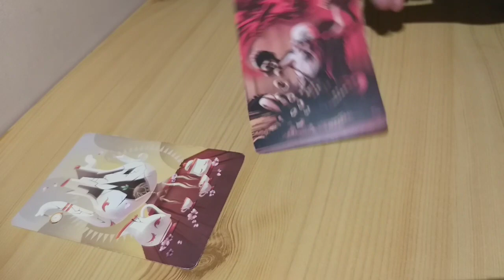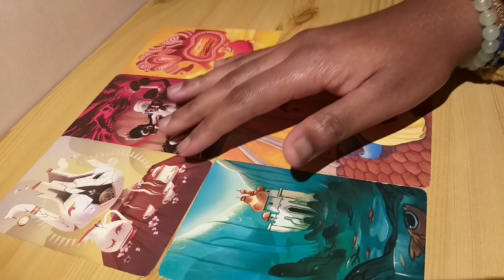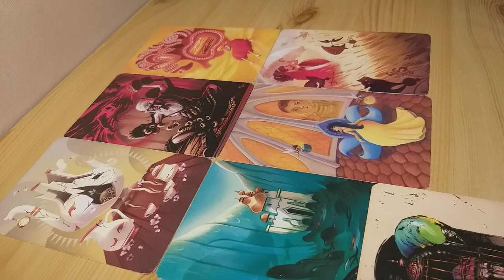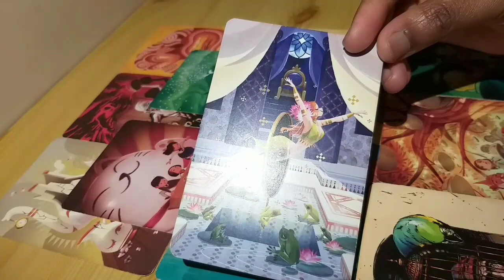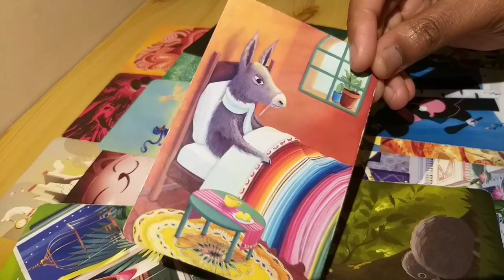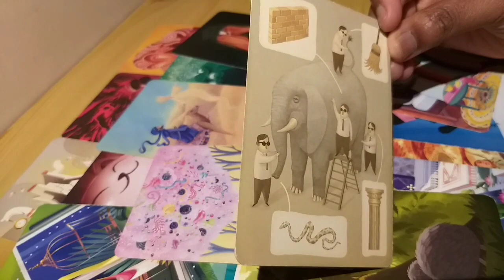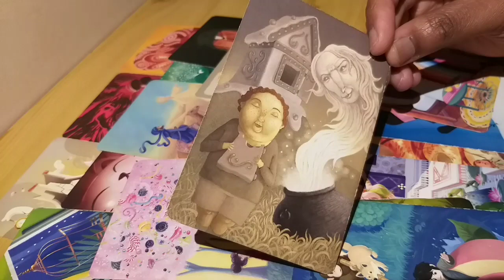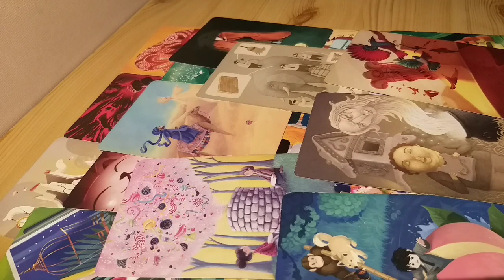Femmes trentenaires - Une vraie romance ?!